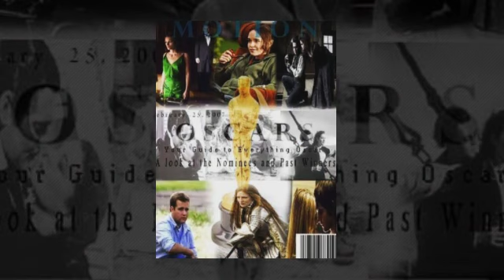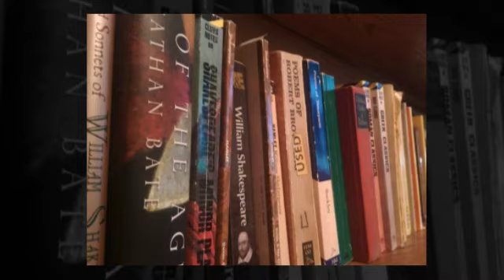My Photography and Graphic Design